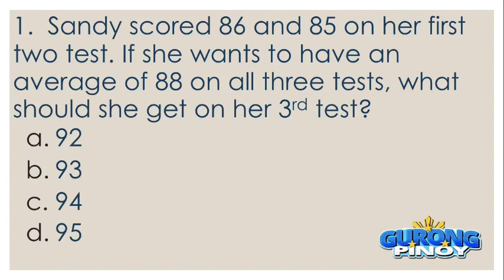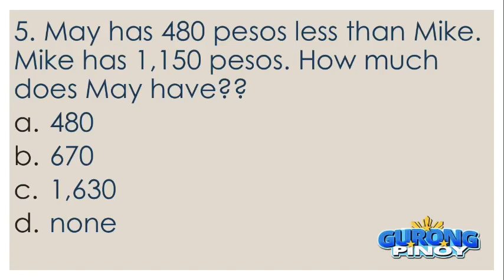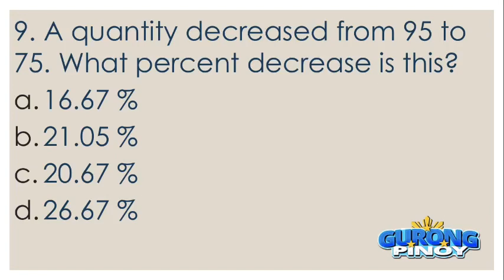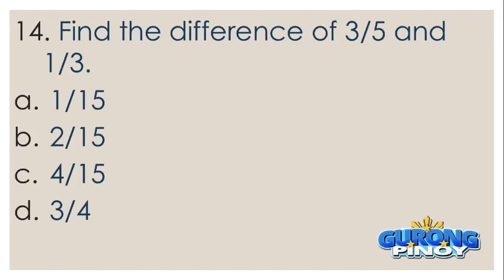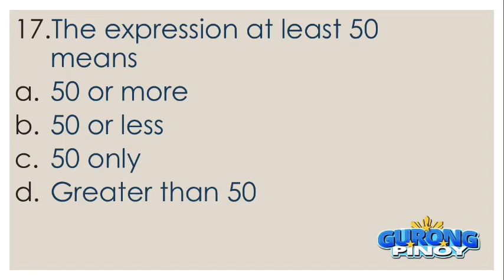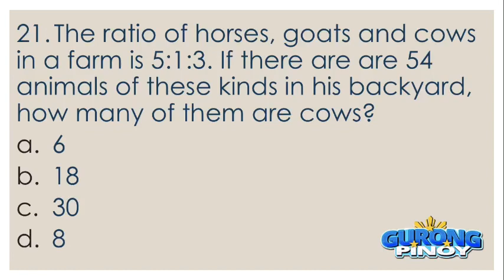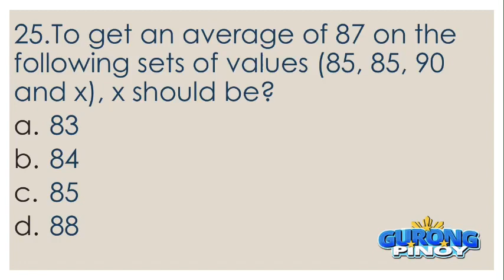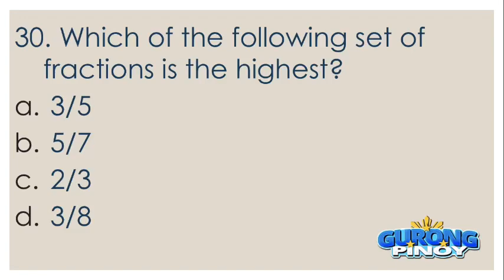LET Reviewer 2020 Mathematics I LET Reviewer 2020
LET Reviewer 2020 Mathematics

prof ed
LET REVIEWER 2020
let review
board exam
let reviewer 2019
let exam
final coaching

RELATED CHANNEL
Team Lyqa
LET REVIEW
GENIUS LET REVIEW
Teacher A Let Reviewer
LET Reviewer
Persistently EIA
Ruben Ibarra
Teacher Lea
Inspire PH
MUSIC IS LIFE
Christian Basilio Vlogs
GURU EXPERT
LET Review Stuffs
Carl Balita
Vocabulary TV
Happy Teacher
Teacher Gamer Kael

Ivana Alawi
Wowowin
Ja Mill
Rated K